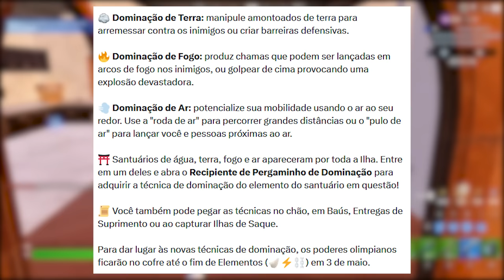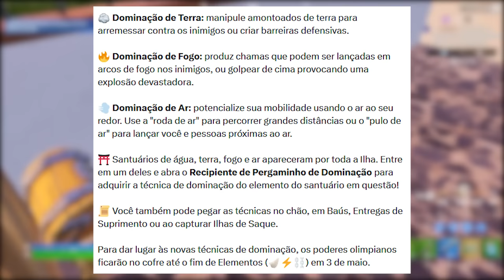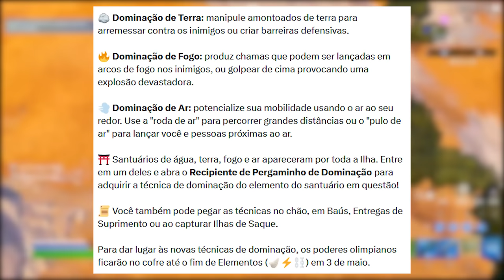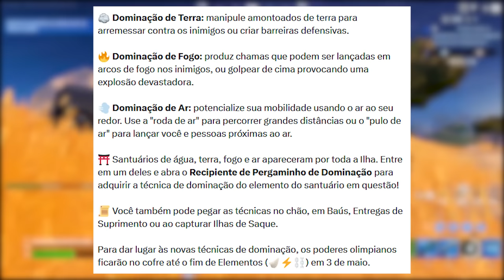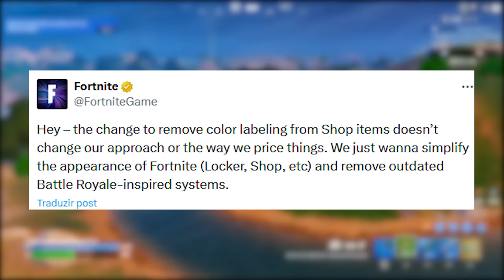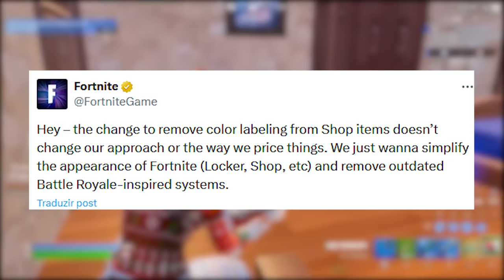FORTNITE - EPIC RESPONDE POLÊMICA, LIBERAR PASSE e MUDANÇAS